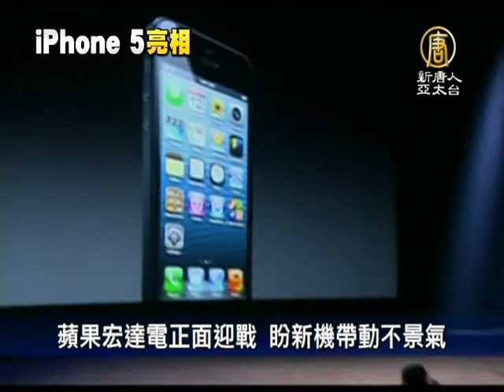【產業新聞】蘋果宏達電正面迎戰 盼新機帶動不景氣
【產業新聞】蘋果宏達電正面迎戰 盼新機帶動不景氣(NTDAPTV)
蘋果iPhone 5今天(13日)凌晨亮相，規格符合市場預期，面對蘋果以往的銷售成績，美國投資機構分析師認為，將會為疲憊的美國經濟，注入一股強心針。【新唐人亞太台2012年9月13日訊】

蘋果(Apple)今天(13日)凌晨發表iPhone5，規格符合市場預期，包括螢幕尺寸加大到4吋，厚度比前一代薄18%，使用A6處理器等，美國投資機構分析師斯科特‧薩瑟蘭也認為，將會為疲憊的美國經濟，注入一股強心針。

美國投資機構分析師斯科特‧薩瑟蘭：「我認為iphone 5 將超越過去iPhone 4S的銷售紀錄，我們也預測未來股市將有另一波漲幅。」

早在一天前，宏達電搶先曝光最新機種hTC J，夾帶日本銷售排名第一的氣勢，要跟蘋果正面迎戰，雖然目前勝負未果，但是宏達電的名聲，讓美國國務卿希拉蕊都想要親自了解。

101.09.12前副總統 連戰 VS. 宏達電董事長 王雪紅：「希拉蕊國務卿特別跟我講，希望我們的王董事長也能夠來參加會議(APEC)，所以王董事長為了這個，改變了行程，她跟希拉蕊都是女強人，(希拉蕊也用hTC手機嗎)我想是吧，至少她是熟悉這項產品的。」

被希拉蕊指名見面，王雪紅很低調。不過，這波新機潮流，手機三雄將如何分食這塊市場大餅，最後決定權，還是看消費者的選擇了。

新唐人亞太電視 綜合報導